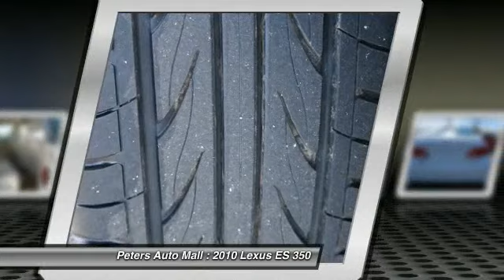2010 Lexus ES 350 - 4dr Car High Point North Carolina 19859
2010 Lexus ES 350

Don't miss this 2010 Lexus ES 350. Make a great choice today with this must-have vehicle. Learn more about this vehicle by contacting the dealership today and complete your driving dreams.